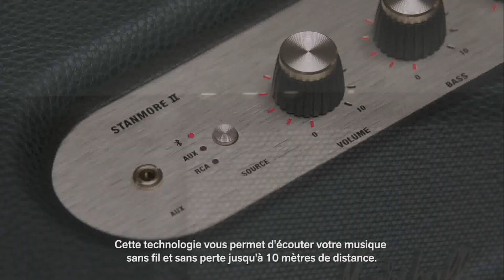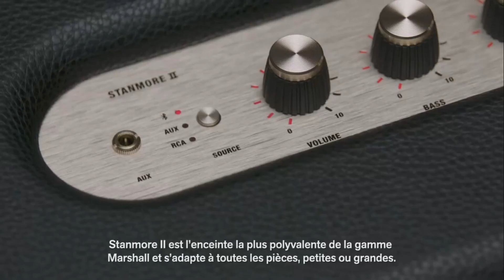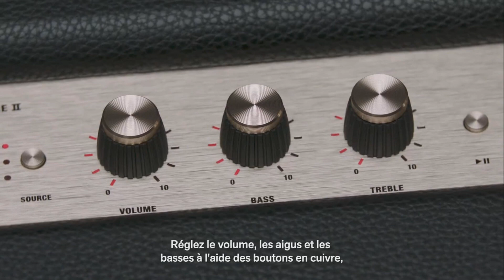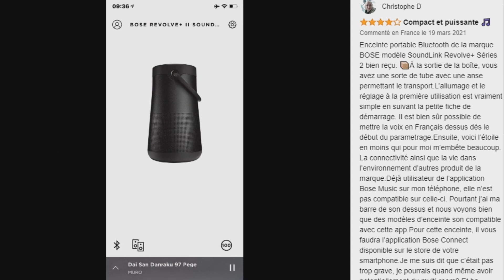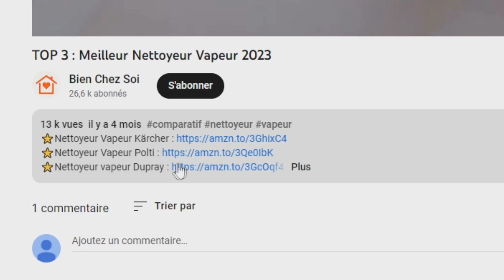TOP 3 : Meilleure Enceinte Bluetooth Haut de Gamme 2023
⭐Enceinte Bluetooth Bang & Olufsen
⭐Enceinte Bluetooth Haut de Gamme Marshall
⭐Enceinte Bluetooth Haut de Gamme Bose

Vous recherchez une enceinte bluetooth haut de gamme mais vous ne savez pas laquelle choisir ?

Dans ce comparatif je vous présente le top 3 des meilleure enceinte bluetooth haut de gamme 2023 pas cher et à commander chez soi de l'année !

0:00 Quelle enceinte bluetooth haut de gamme choisir ?
0:50 Enceinte Bluetooth Bang & Olufsen
2:28 Enceinte Bluetooth Haut de Gamme Marshall
3:50 Enceinte Bluetooth Haut de Gamme Bose
5:14 Faites votre choix !